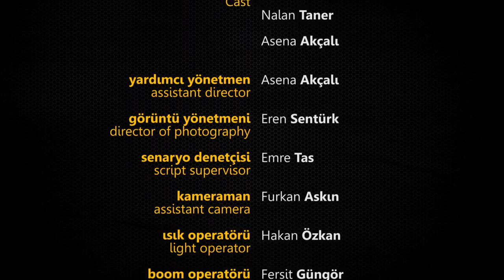Dubara - Short Film (2013)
Dubara - Short Film
December 2013

Writer & Director: Mustafa Mirza
Cast: Barış Çetin, Nalan Taner, Asena Akçalı
Assistant Director: Asena Akçalı
Director of Photography: Eren Şentürk
Script Supervisor: Emre Taş
Assistant Camera: Furkan Aşkın
Light Operator: Hakan Özkan
Boom Operator: Ferşit Güngör
Art Team: Sinem Kaçaner, Burçin Aytoz, Cemal Yüksel